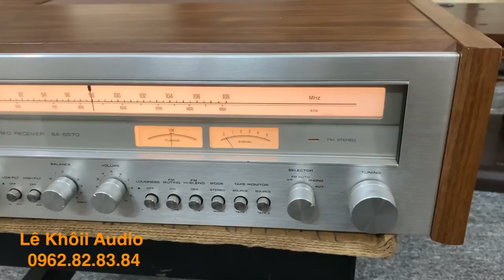Nhiều người chơi Audio đã bỏ qua con amply TECHNICS size 54cm xuất Mỹ 120v rất hay. Giá 10,7 triệu.